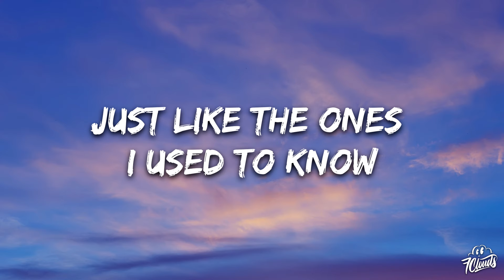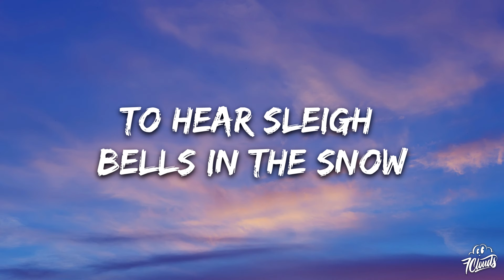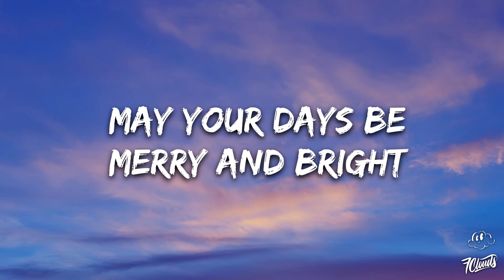Matthew Ifield - White Christmas (Lyrics)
🎤 Lyrics:

Where the treetops glisten and children listen